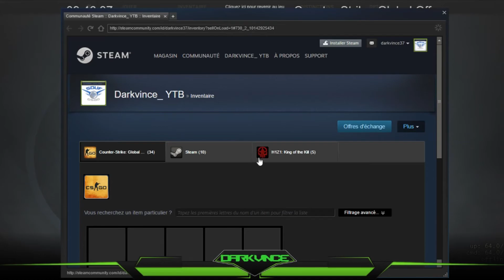PEUT-ON ETRE RENTABLE AVEC LES CASES VALVE ??? (CSGO OPENING FR)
PEUT-ON ETRE RENTABLE AVEC LES CASES VALVE ???